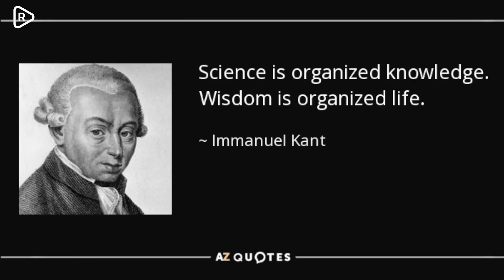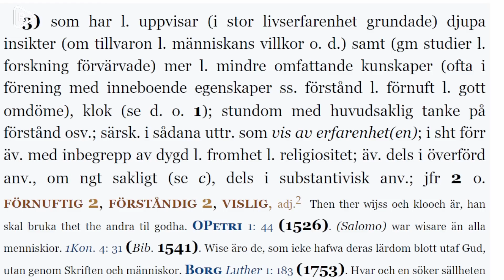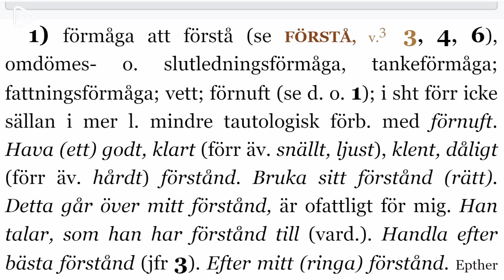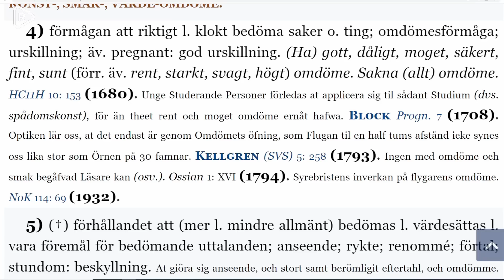Vad är kunskap utan visdom eller omdöme?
Lite mer höger: Vänstern tjatat om kunskap men verkar sakna visdom och omdöme. Visdom är ett bra alternativ när kunskapen inte fungerar. Det nya intresse som nu finns för konservatism och äldre värden är också ett intresse för äldre tiders visdom. Richard Sörman förklarar varför och hur.